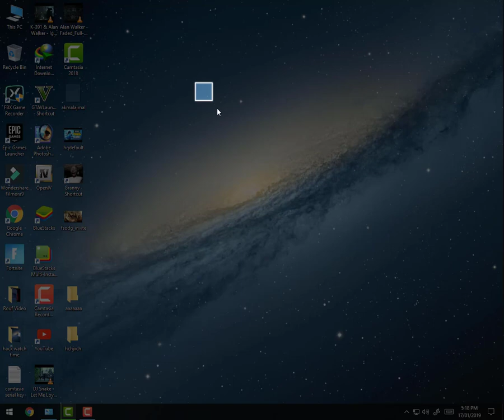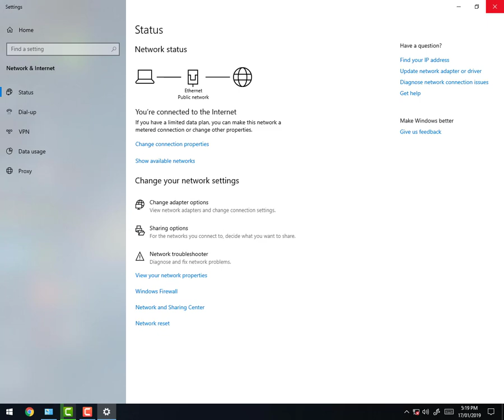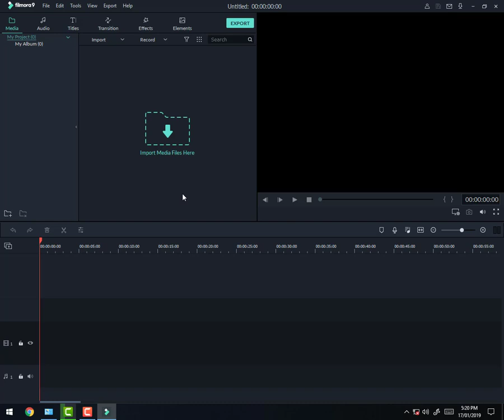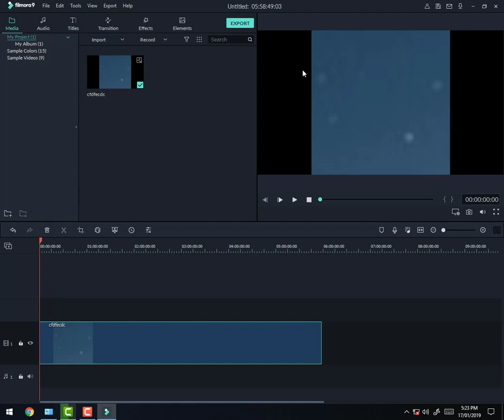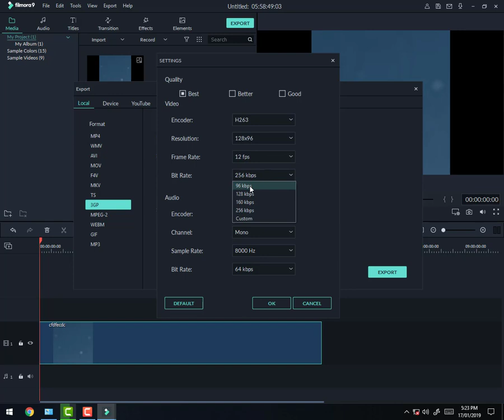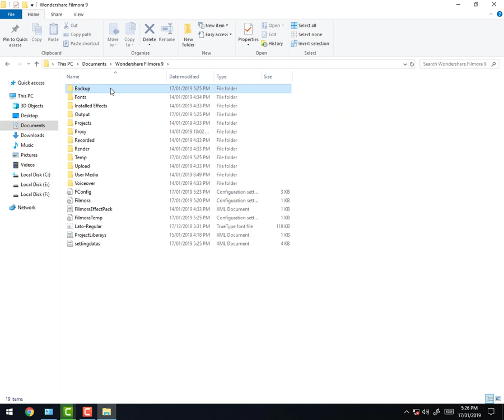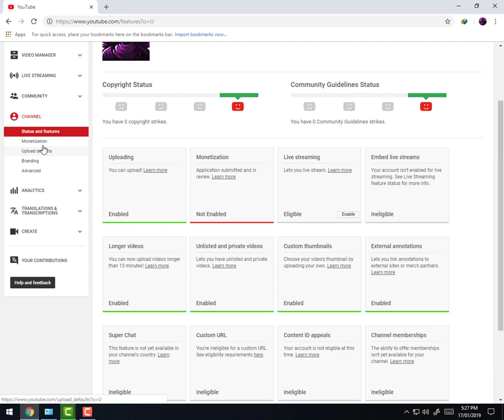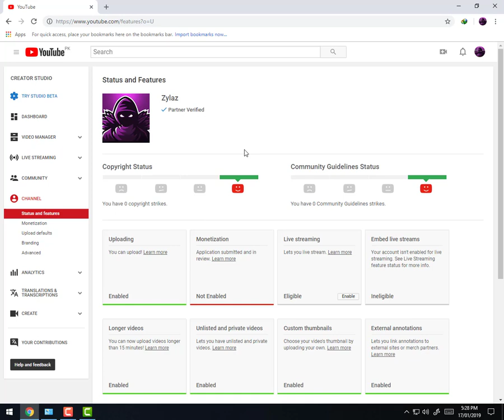{PART 2} How To Get 4000+ Hours (Watch Time) In One Day 100% Real Increas Watch Time 2019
How To Get 4000+ Hours Watch Time In One Day 100% Real Increas Watch Time Complete Method 2019

Hello friends today i am going to tell you how to get 4000  hours watch time in one day so friends follow me step by step and do not close this video

how to get watch time